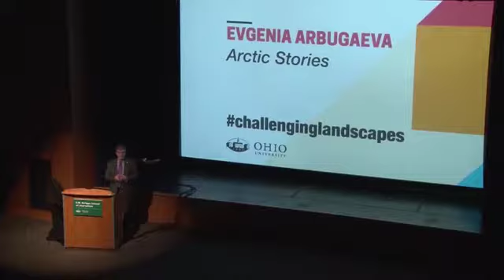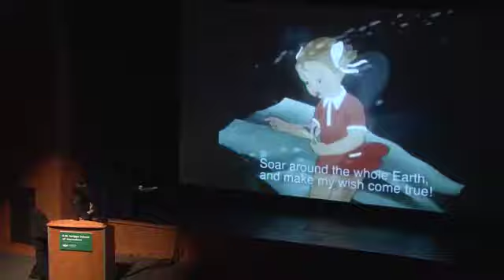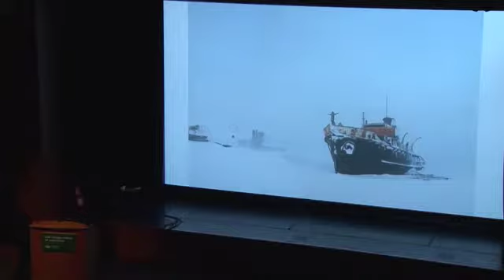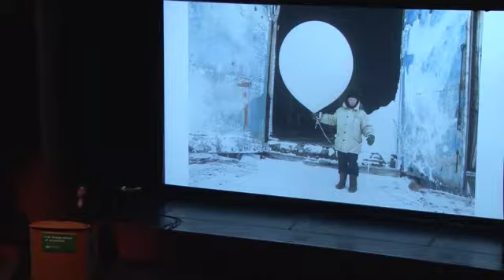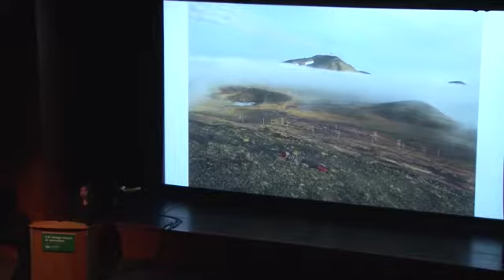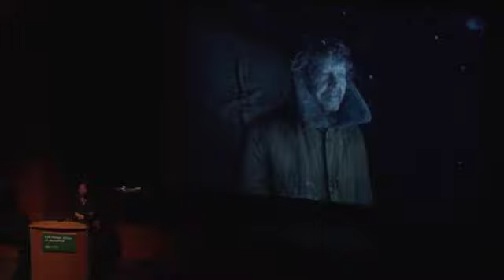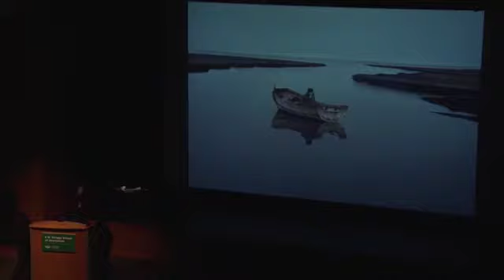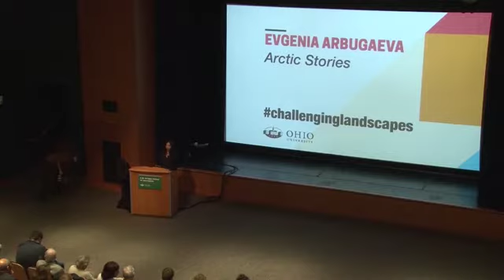"Arctic Stories" (March 28, 2017)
Evgenia Arbugaeva is a freelance photographer who frequently studies her Arctic homeland by discovering and capturing the remote worlds and people who inhabit them. She was born in Tiksi in the Russian Arctic. In 2009, Arbugaeva graduated from the International Center of Photography’s documentary photography and photojournalism program in New York. She is a recipient of the ICP Infinity Award, Leica Oskar Barnack Award and the Magnum Foundation Emergency Fund Grant. Arbugaeva’s work has been exhibited internationally and appeared in such publications as National Geographic, mare, Le Monde, and The New Yorker magazines, among others. Her photo stories include “Weather man,” “Tiksi,” “Mammoth hunters” and “Forever beautiful.”